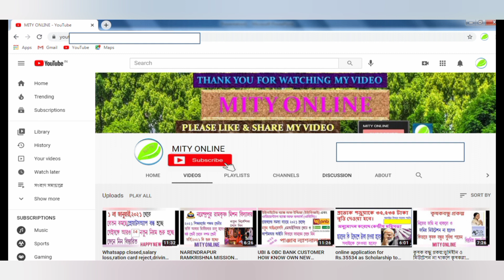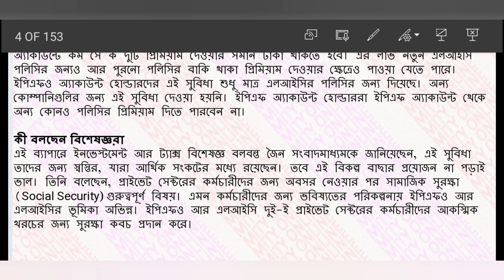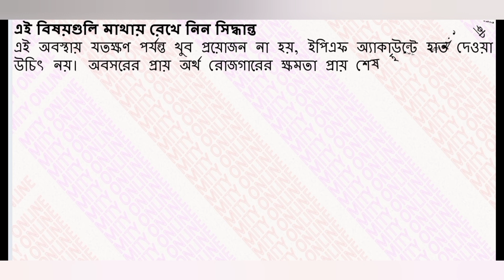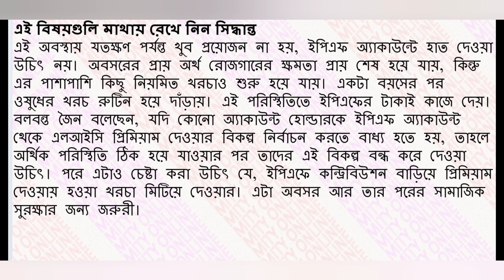PF ACCOUNT NEW FACILITY FOR APPROXIMATELY 17 CRORE BENEFICIARY OF EPFO.